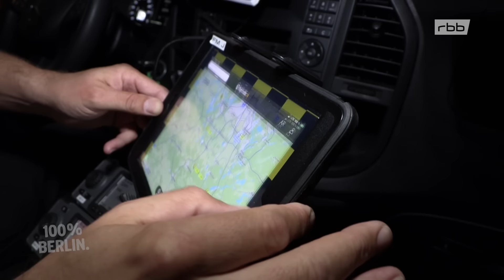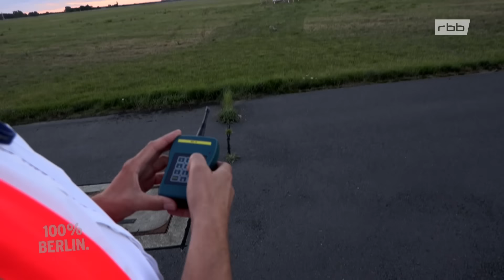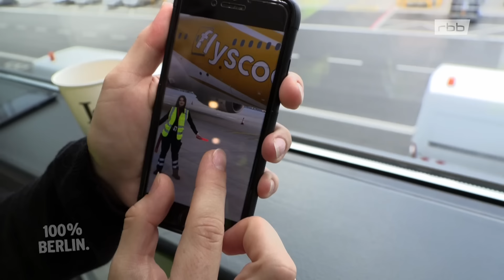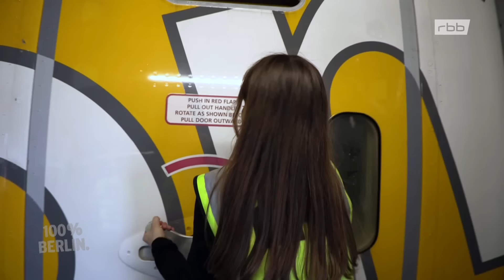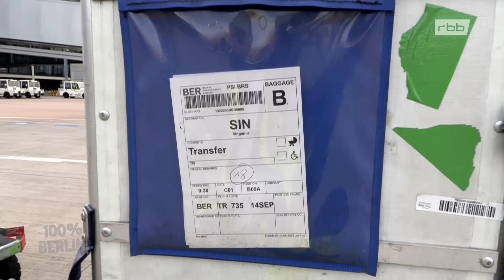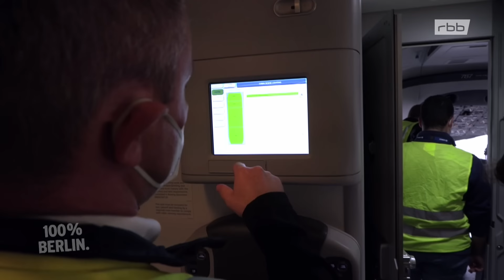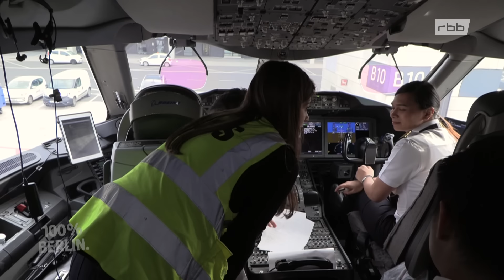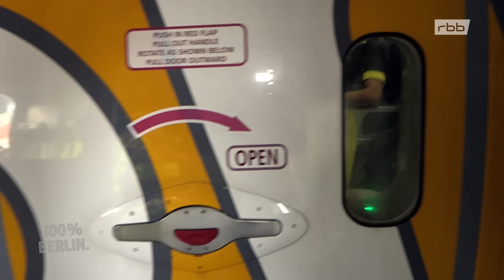Nach der Landung - Arbeiten am Flughafen BER (1/2) | Doku | 100% Berlin.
Anette Kolesov ist Ramp Agent. Sie ist die jüngste Flugzeugabfertigerin am Airport. "Die größten Flieger sind meine Lieblinge", sagt die 1,60 Meter große Brandenburgerin. Wir haben sie und ihre Kolleg*innen bei ihrem Wettlauf gegen die Zeit begleitet.

Nach der Landung beginnt für sie und ihr Team der Wettlauf mit der Zeit. In siebzig Minuten muss die Boeing 787 wieder startklar sein. Tanken, Putzen, Entladen, Beladen. Vorher müssen 312 Passagiere raus, 312 wieder rein, Doch ob sie das heute schaffen? 52 Passagiere sind spurlos verschwunden, ein Frachtcontainer fehlt und Sitz 2A in der Business -Class ist defekt.

Timo Krieg ist Follow-Me-Fahrer und morgens der erste auf der Start- und Landebahn. Der Flughafen Berlin-Brandenburg (BER) zählt zu den modernsten in Europa - 500 Starts- und Landungen, 70.000 Passagiere täglich. Bevor um 6 Uhr der erste Flieger landet, muss er die Piste kontrollieren. Tiere, Dreck und Müll könnten Flugzeuge beschädigen, sogar in erheblicher Gefahr bringen. "Heute sind viele Vögel unterwegs", sagt der Berliner und zündet die Knallschreckanlage. Druckwelle und Knall vergrämen die Vögel.

Kein Problem mehr für den Flugverkehr. Timo Krieg lotst Flugzeuge zur Parkposition, er winkt die Piloten ein, bedient die Fluggastbrücken, kontrolliert die Rollwege und verjagt Tiere. Sein Tag sei nie langweilig, schwärmt er und genießt den traumhaften Sonnenaufgang an der Südbahn.

Lademeister Michael Hiekel arbeitet eng mit Ramp Agent Anette Kolesov zusammen. In seiner Verantwortung liegt das zügige Be- und Entladen der Maschinen für Fracht und Gepäck. Für den Dreamliner nach Singapur muss kurzfristig ein Sperrgepäckstück in den Frachtraum geladen werden. Nun muss Michale Hiekel trotz aller Hektik, die Übersicht behalten und schnell handeln. Aber wo ist das Förderband? Jede Minute Verzögerung kann bedeuten, dass die Maschine ihren Startslot verpasst und dadurch der Flugablauf am BER neu geplant werden muss.

"Auf diesen Moment kommt es an, jetzt darf nichts schief gehen!" Das neue Dokutainment-Format des rbb, 100% Berlin., bringt uns ganz nah heran an die kleinen und großen Dramen Berlins. Ob auf einer Neugeborenenstation, unterwegs mit dem Zoll oder hinter den Kulissen des BER: Wir erleben hautnah mit, wie viele Menschen Tag und Nacht Großes leisten, um die Stadt am Laufen zu halten.

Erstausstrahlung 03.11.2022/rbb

Bild: picture alliance/dpa/dpa-Zentralbild | Patrick Pleul